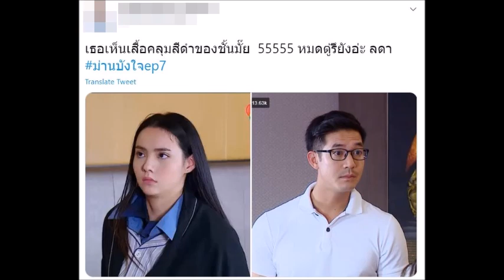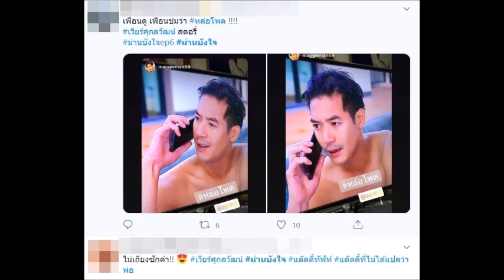✅เวียร์ ศุกลวัฒน์ ในบท แด๊ดดี้ทัฬ เรื่องม่านบังใจ